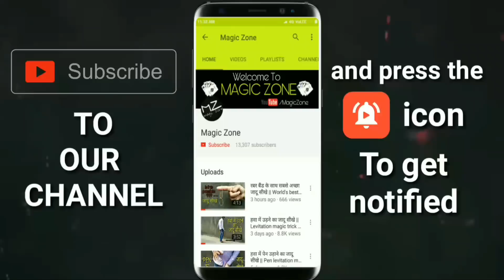गिलास और सिक्के के साथ जादू सीखे || Magic trick with glass and coin revealed : in Hindi